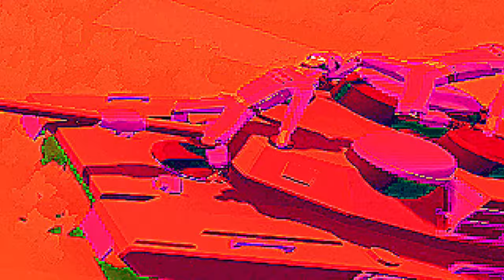[유카리 실황]유닛 세부 고찰 - 판타지 (악)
판타지 팩션들도 이걸로 끝
이번엔 악 팩션에 대해 다뤘습니다

Gothic Epic Event - Smashtrax
The Final Combat - Stuart Chatwood
Unleash Pandemonium - Karl Flodin
Right Behind You - Mike Morasky
Intruder Alert - Mike Morasky
Remix 10 - Rhythm Heaven Fever
Panzer Battalion - Sabaton
Into The Realms of Darkness - Karl Flodin
Night Witches - Sabaton
Hysteria - 2CELLOS
Swedish Pagans - Sabaton
Holdin' On - I See Monstas
Deja Vu - Dave Rodgers
Dreams of Cruelty - Mike Morasky
Battle of the Mountain - Stuart Chatwood
Battle in the Warrens - Stuart Chatwood
Grinder - Frank Klepacki
Moonlight sonata cover by sheet music boss
The Four Horsemen - Peter Hont
The Arch-Illager - Peter Hont
The Arch-Illager (Super Smash Bros. Ultimate) - Motoi Sakuraba
Megalith ~Agnus Dei~ - Ace combat 4
I Believe I can fly - R. Kelly
Pink Ball Revolution - Hirokazu Ando
Gonna Fly Now - Bill Conti
Candyland - Tobu
Danse macabre - Karl Flodin